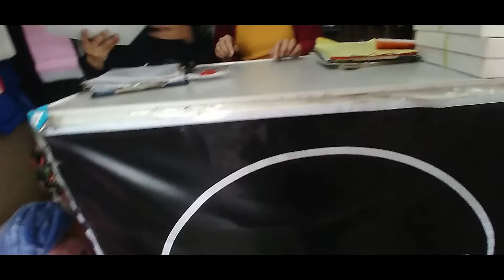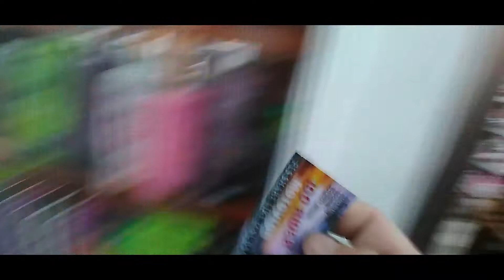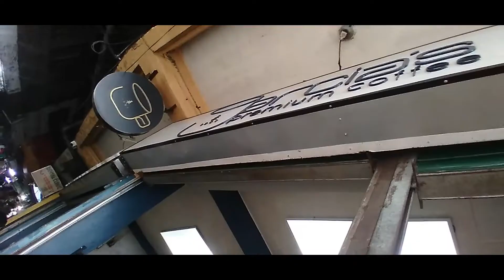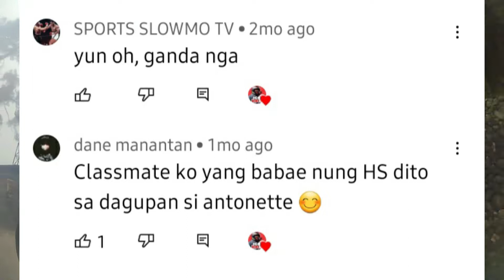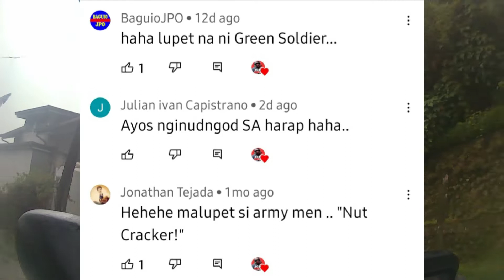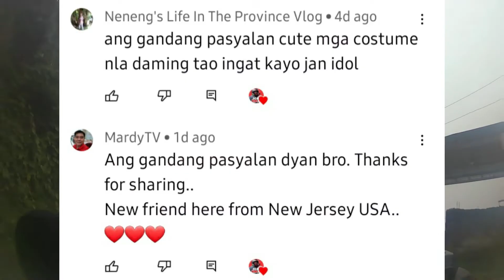UMARAW MAN O BUMAGYO TULOY PARIN ANG TRABAHO Green Man Ok Ka Lang | IGO RIDER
Rain or shine still i have to work
for our daily need.
Typhoon in PH